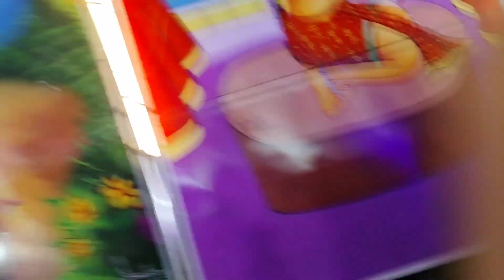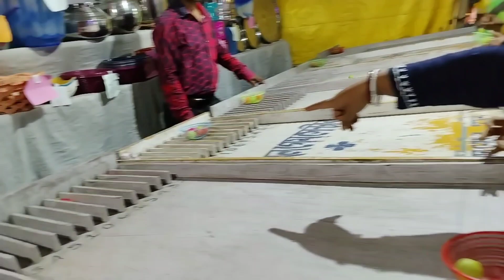মেলাতে বাচ্চাদের গাড়িতে উঠে দিদি ভয় পেয়ে গেলো😂প্রাইজ পেলাম একটা চিরুনি youtube@Itsmesoma133